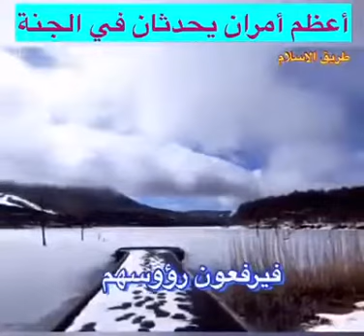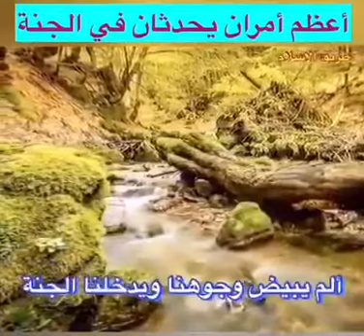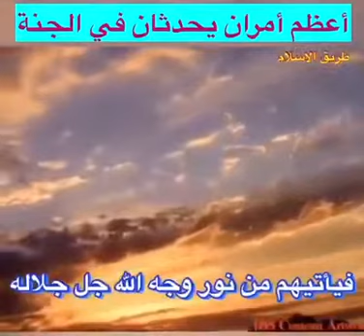جوائز من الله لأهل الجنة جعلني الله واياكم من أهل الجنة يارب العالمين.